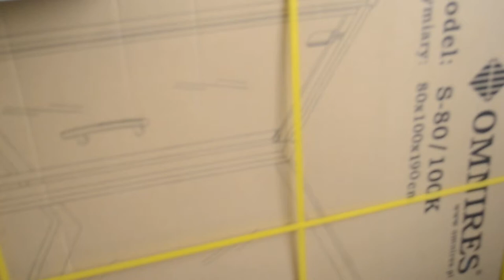#1 Łazienka bez brodzika kanał liniowy,The bathroom without a shower tray with a walk-linear channel